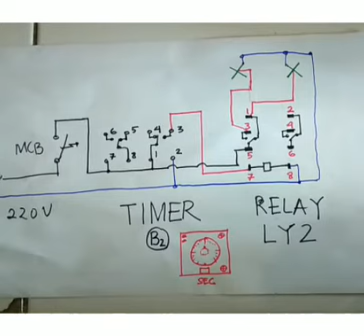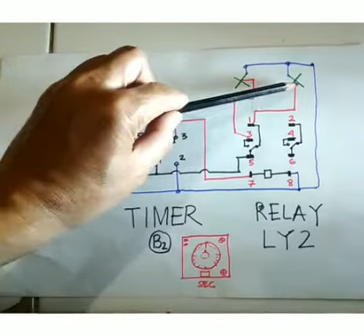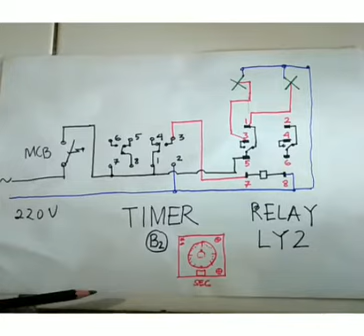Rangkaian 2 lampu otomatis dengan timer dan relay, praktek SMK listrik.